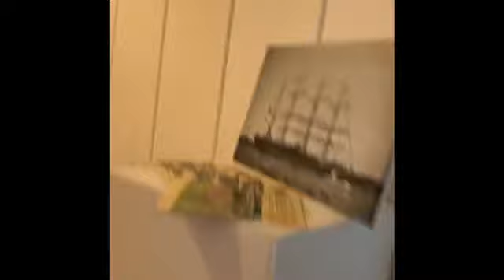Erste Präsenz-Vernissage Galerie Cavissamba 2021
Nach dem vielen Einschränkungen  nun die erste Präsenz-Vernissage in der Galerie Cavissamba mit Werken von Joe  Sam Essandoh, Samira Alizadeh Ghanad, Sly von SlysArt und Marielle Richter neben LockdownArt ist  auch African Contemporary Art zu sehen. Ich begrüsse sie alle recht herzlich zur  nach den Zahlreichen Einschränkungen…
Was das alles mit uns macht,  bleibe abzuwarten  denn wenn Begegnungsstätten fehlen, kreativer Input, Geselligkeit, alle auf Abstand gehen , wenn die digitale Kälte langfristig die Seelen zerfrisst, keine Ahnung, ob wir davon jemals wieder weg kommen, Eine Kunst, ohne ekstatische Verausgabung ist keine Kunst.Man kann all das nur vermissen, wenn man einmal erlebt hat, wie sich eine solche Kunsterfahrung anfühlt.
 Die Galerie Cavissamba versteht sich als Raum der Möglichkeiten in der interessante Künstler ihre Kunst zeigen. Die Galerie ist Fr. bis So.. von 14 bis 18 Uhr geöffnet. Der Eintritt ist frei.